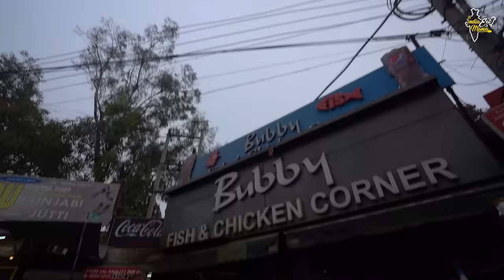Famous Bater Curry Making With Rum In Amritsar l Punjab Street Food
Address: Cooper Road, Near Crystal Chowk, Amritsar, Punjab 143001